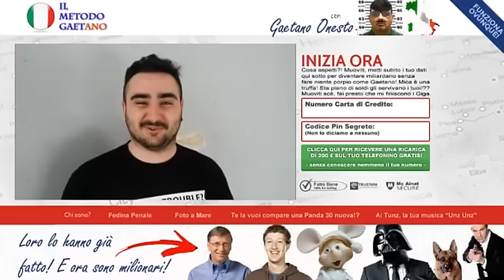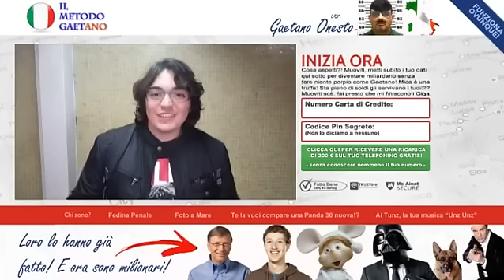SONO VERAMENTE EUFORICO *** PARODIA ***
Come guadagnare 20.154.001€ in 20 minuti senza fare niente! Come...? E' una truffa?...hum... è scemo! :D :D